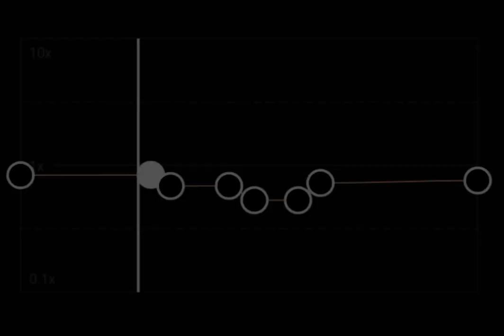Industry Baby (Lil Nas X) Cap Cut Edit Audio